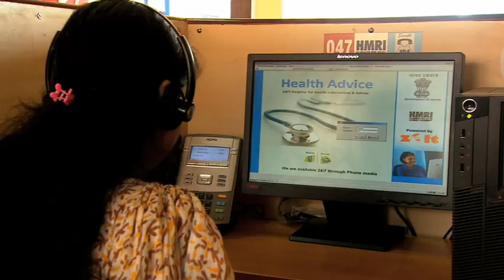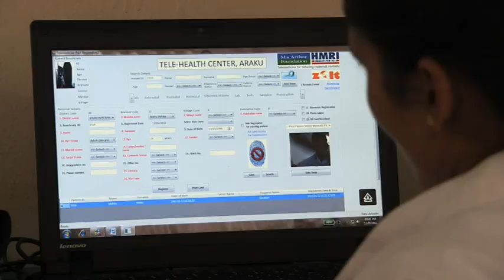Piramal Swasthya: Accessible and Affordable Healthcare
''Our dream is to provide an average Indian, access to modern healthcare facilities'' - Anand Piramal, Executive Director, Piramal Group.